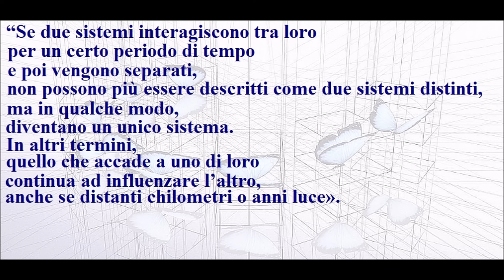L’EQUAZIONE DI PAUL DIRAC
(∂ + m) ψ = 0 - L’EQUAZIONE DI PAUL DIRAC
“Se due sistemi interagiscono tra loro per un certo periodo di tempo e poi vengono separati, non possono più essere descritti come due sistemi distinti, ma in qualche modo, diventano un unico sistema. In altri termini, quello che accade a uno di loro continua ad influenzare l’altro, anche se distanti chilometri o anni luce».